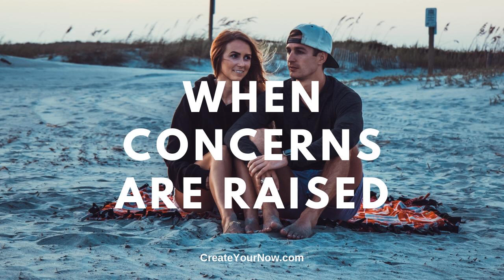1575 When Concerns Are Raised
Talking can be the most challenging in marriage. What to say when. How to say it. When concerns are raised, how do you express yourself?

 Concerns can come from a variety of circumstances: voicing your opinion on a situation, or sharing your side of the story.

Desire to be supported and encourage by other like-minded women?

 All of which you should be very comfortable with in a marriage.

 But that's not the case in many marriages, let alone relationships. We are quick to jump down our partners' throat if what we say or think doesn't match with their opinion.

 And once you begin to go down the "I'm Right" Lane, disagreements and arguments are in your future.

 Communication is one tough weed. We either do a great job, or we stink at it.

 What can you when concerns are raised, but you want to be heard too?

 The K.I.S.S. ~ Speak out of love!

It's not a matter of being right or wrong; and that's where most of us fail. We want to be "right".

 Keeping score is only going to get you into further trouble and deeper discussion that usually leads to an argument.

 Who wants a beautiful weekend to end up in a fight?

 Not me!

 So speak out of love!